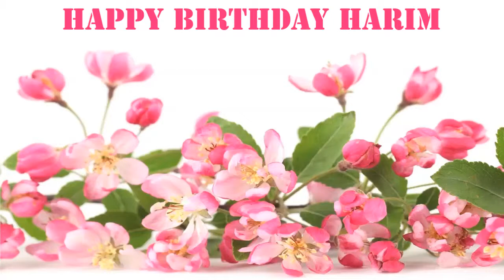Harim Flowers & Flores - Happy Birthday